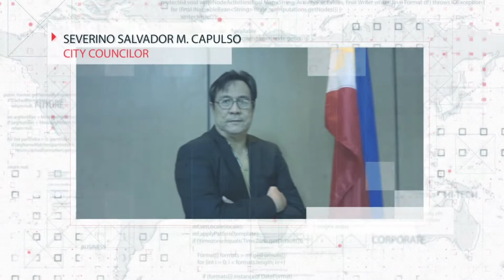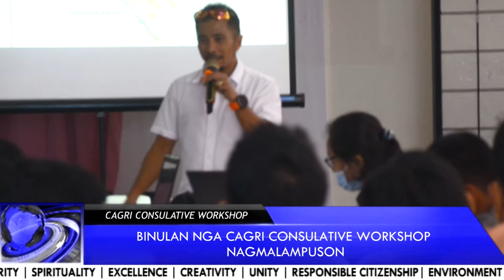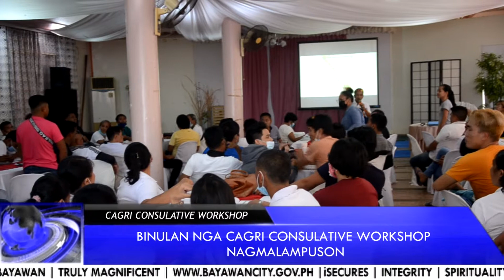IBAYAW BAYAWAN NEWS COMPILATION APRIL 10 2021